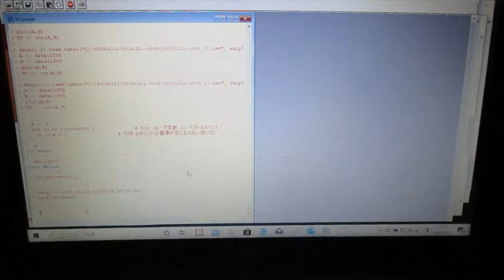‹統計的な考え方›を利用した「超音波技術（R言語）」 ultrasonic-labo